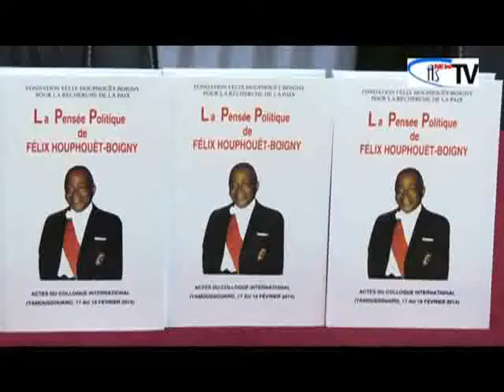Visite à la Fondation Félix Houphouët-Boigny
Janvier 2017 dans Objectif développement